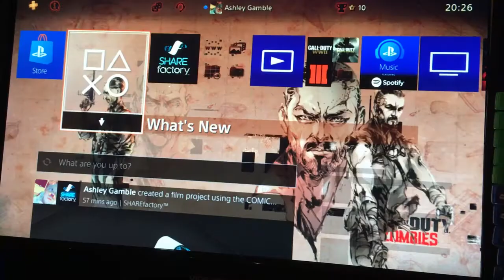WWII Zombies DLC1 - All Trophies And Description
Today In This Video I Will Be Telling You All The Darkest Shore Trophies And Giving A Brief Description About Each And Everyone.

PS4 GT = mattygamble
Xbox GT = TheTypicalAsh